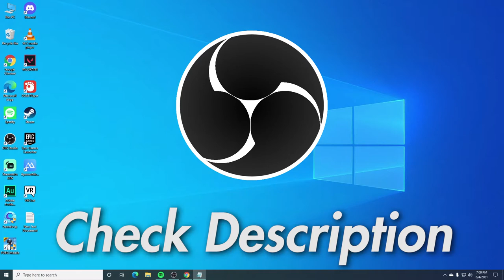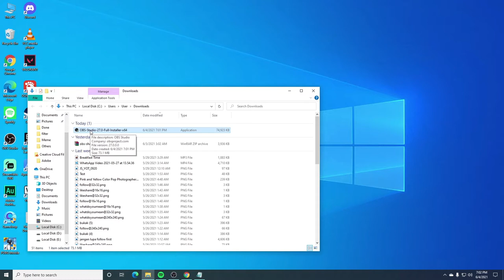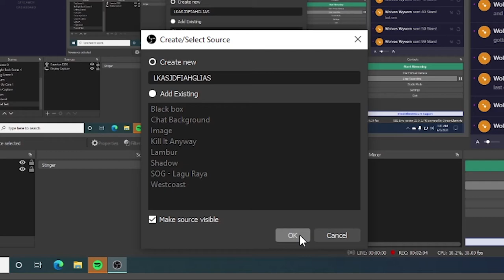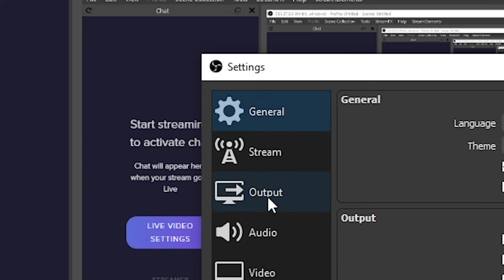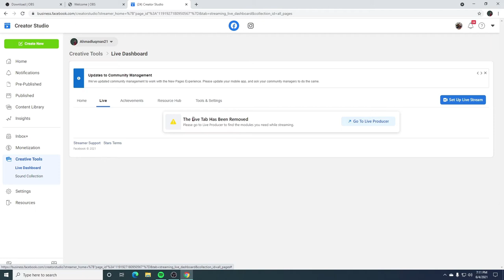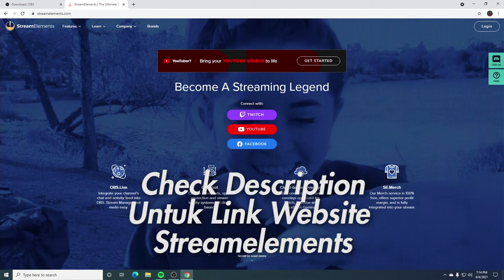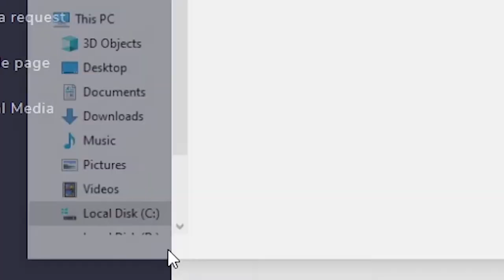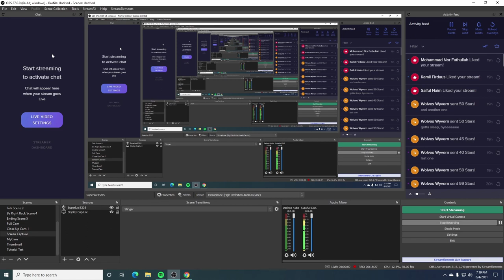Bagaimana untuk STREAM di FACEBOOK GAMING menggunakan OBS dan STREAMELEMENTS (JUN 2021)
Saya harap video ni dapat membantu korang macam mana nak steam di Facebook Gaming menggunakan OBS

Assalamualaikum